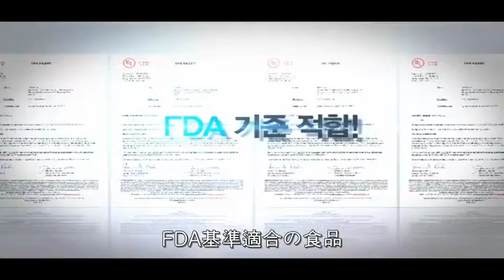GNS Japan--主婦が主婦の目線で開発した便利な冷凍容器（１）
韓国の家庭主婦が主婦の目線で開発して韓国のテレビショッピングで1年以上ヒットしている便利な冷凍容器